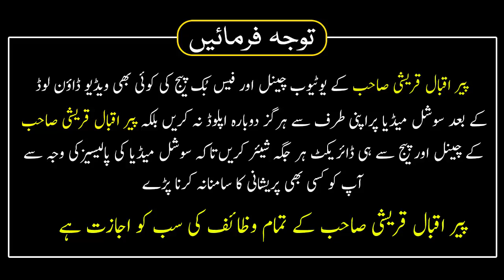Qari Saifullah Madani Jumma Bayan جامع مسجد الشیبی مورگاہ | Peer Iqbal Qureshi